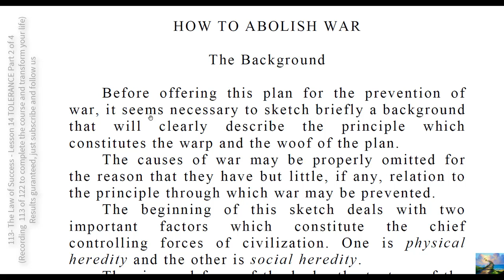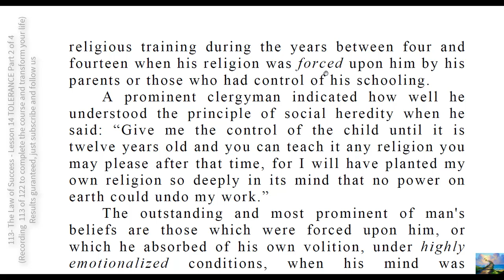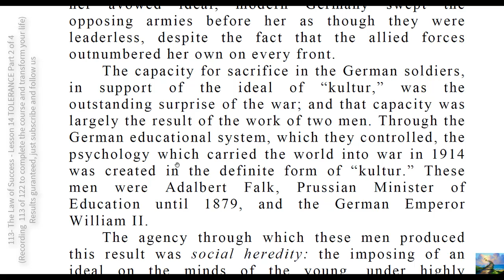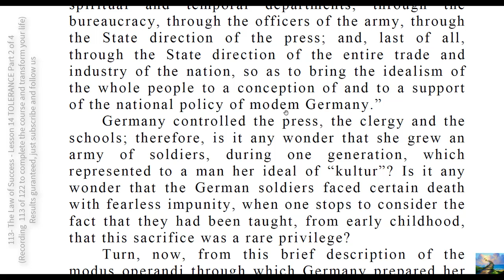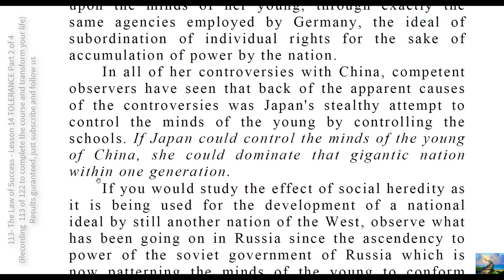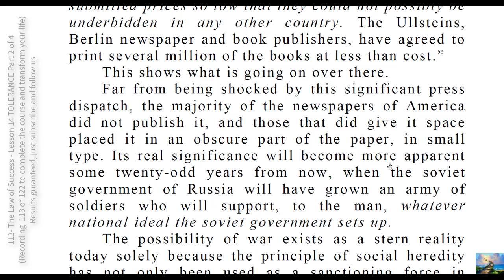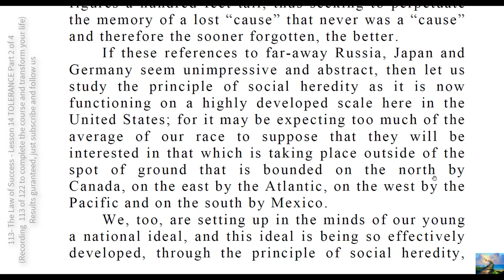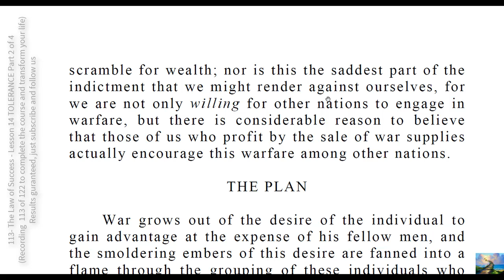113- The Law of Success Lesson 14 TOLERANCE Part 2 of 4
That you may learn how and where you acquired your philosophy of life, in general; That you may trace your prejudices and your biases to their original source; That you may discover, as I discovered, how largely you are the result of the training you received before you reached the age of fifteen years